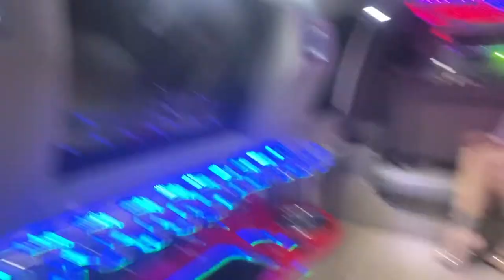UM DIA DE PAI DE PRIMEIRA VIAGEM - MAIS SURPRESA PARA ERICKA 🎂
Fala galera beleza? Mais um video do meu dia a dia com a minha filha Sophia mais surpresa para Ericka